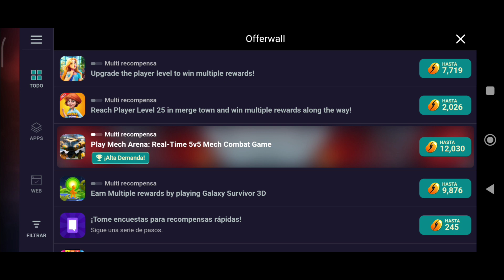inicio de partidas